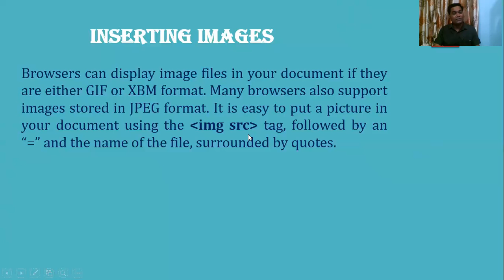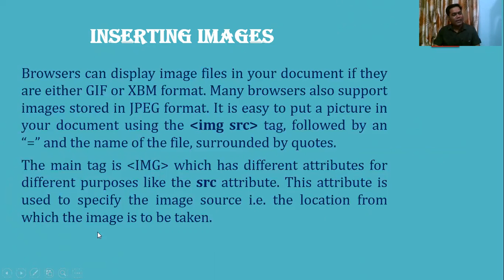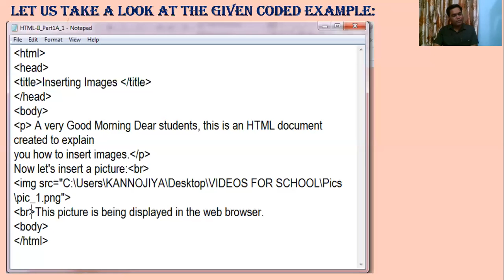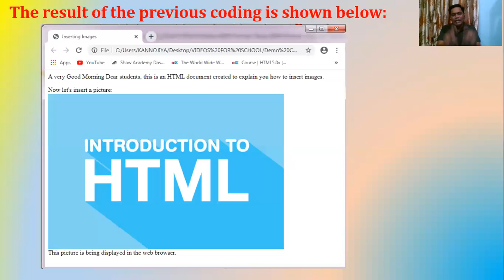Class X HTML II Part 1 A Inserting Images